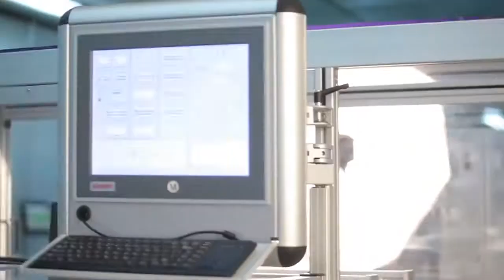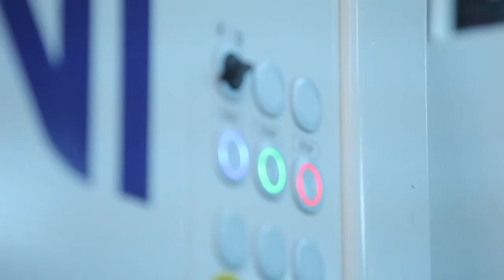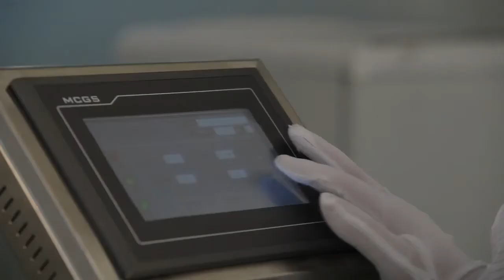Jinko Company Video - Runtech Solar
JINKO Solar Panels Shipped Directly To Your Work Site Or Anywhere At The Best Price.